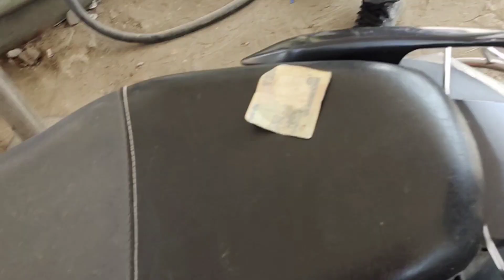छबडा गुगोर मेला//Chabara gugor Mela //Hadoti Mela //Part-1//Rajasthanwala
Hello
           in this video u watch Hadoti's Chhabara gugor mela. There is a temple of maa bijasan.